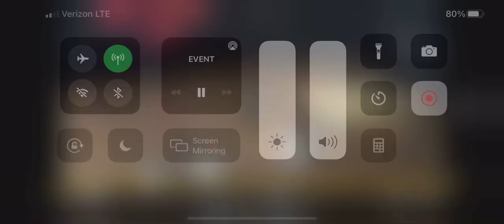Back door cut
AAU Basketball - 12-year-old